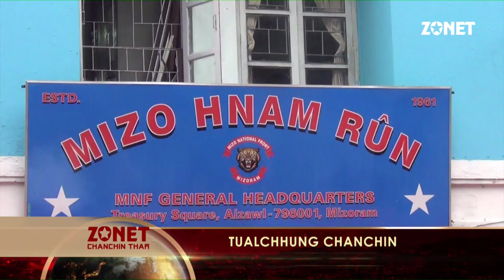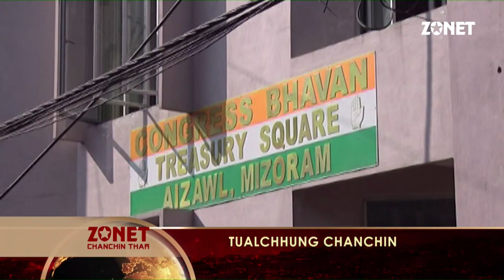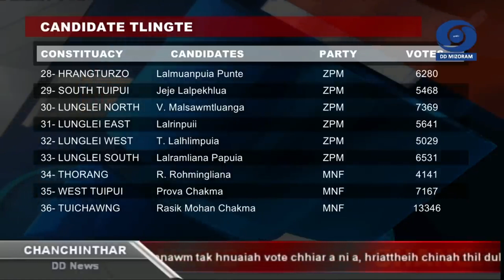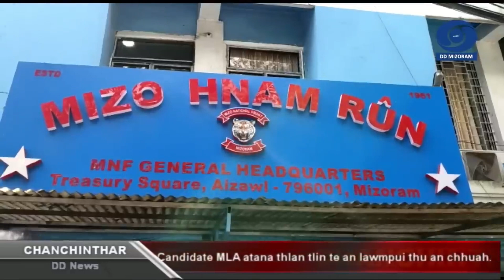ZPM in seat 27 lain sawrkarna an siam | December 4, 2023 | LPS, ZOnet & DDK News